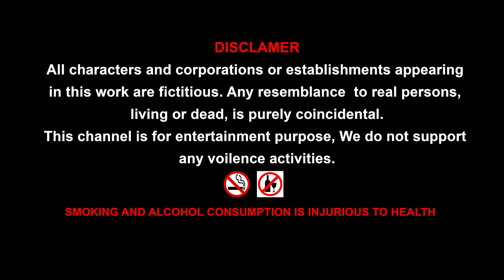Langdi bandar aur achii bandar || Lame monkey and Good monkey Hindi moral story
TITLE: "Langdi bandar aur achii bandar."